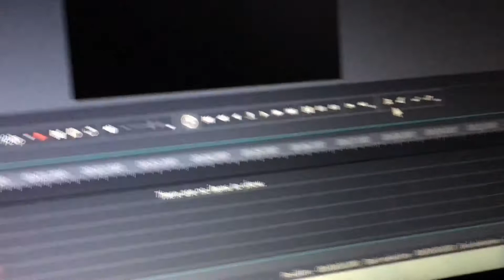Destroying earth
so apparently the loudest possible sound on earth is 194 dB...
but I went 200 dB
By the way 200 DB is the same as 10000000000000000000 joules